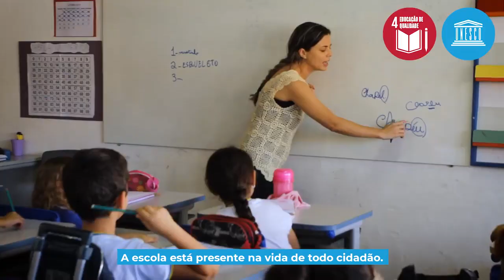28 de abril, Dia da Educação | UNESCO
28 de abril, Dia da Educação, é uma data para também valorizarmos a ciência e o conhecimento, tão importantes para o desafio que enfrentamos hoje com a pandemia da COVID-19.

Garantir educação de qualidade para todos, de forma inclusiva e equitativa, é o caminho para assegurarmos todos os outros direitos humanos e construirmos um mundo mais justo, solidário e sustentável.